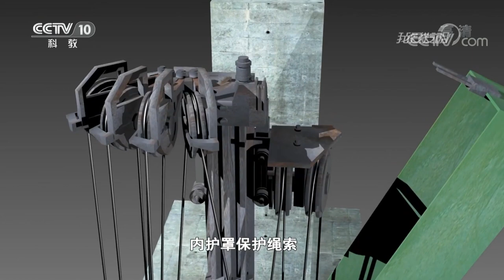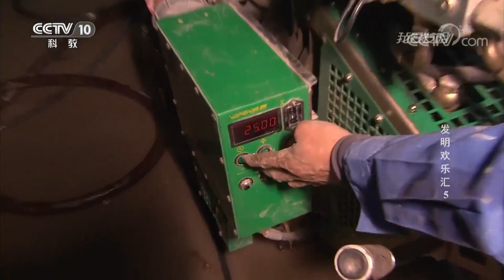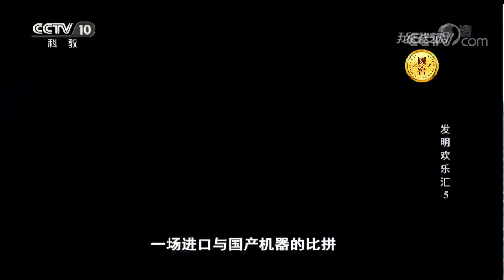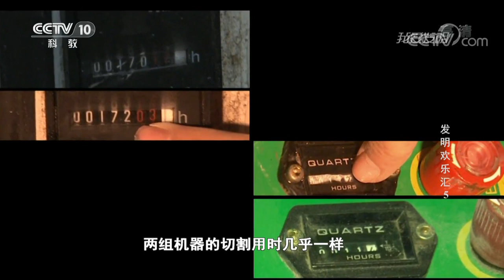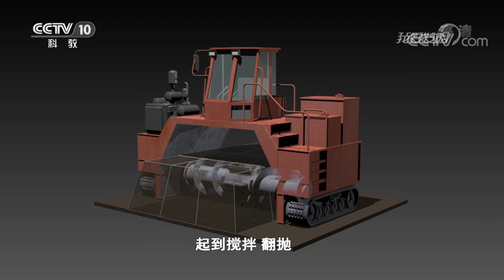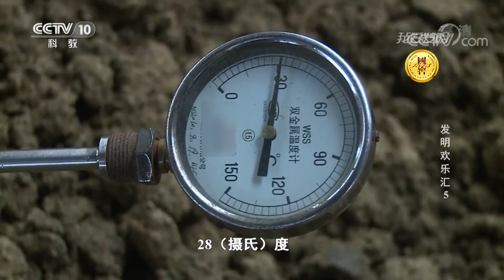《我爱发明》发明欢乐汇（5）建筑拆除发明项目 墙壁切割机 20181002 | CCTV科教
本期节目主要内容： 陈立军发明的墙壁切割机，用绳锯把承重梁切断，减轻了拆除工人的劳动强度。陆海杰发明的钢筋捆扎机，用电机旋转铁丝打结的方式，降低了钢筋捆扎难度。林震祥发明的翻堆机，用液压滚轴翻动肥料，提高了肥料翻抛效率。 ​​​​ （《我爱发明》 20181002 发明欢乐汇（5））